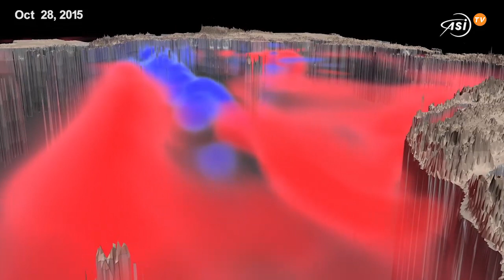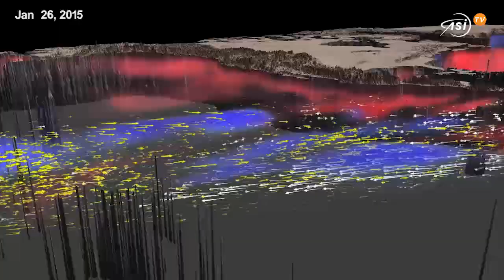L’arrivo di El Niño annunciato dai satelliti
El Niño sta tornando. Ad annunciarlo, è lo sguardo dall’alto dei satelliti, che ha intercettato i primi segnali del complesso fenomeno climatico che periodicamente colpisce i paesi affacciati sull’Oceano Pacifico. Da forti inondazioni nelle aree direttamente interessate a gravi siccità in zone apparentemente molto distanti: secondo gli scienziati, El Niño può avere grandi effetti su scala globale, a causa di massicci cambiamenti nella circolazione atmosferica. El Niño provoca periodicamente un forte riscaldamento delle acque dell’Oceano Pacifico Centro-Meridionale e Orientale tra dicembre e gennaio. Questo avviene in media ogni cinque anni, con un periodo statisticamente variabile fra tre e sette anni.
L’ultima, violenta comparsa di El Niño risale al 2015-16. Secondo uno studio condotto dalla Nasa è stata la più intensa manifestazione del fenomeno negli ultimi 50 anni, con una serie di reazioni a catena che hanno facilitato anche la diffusione di diverse malattie. A dimostrazione di come fenomeni naturali come El Niño stiano diventando sempre più violenti a causa della loro sovrapposizione con il riscaldamento globale di origine antropica.
L’andamento ciclico di El Niño già suggeriva un suo ritorno verso il 2023, ipotesi recentemente avanzata anche dal Noaa statunitense e dall’Organizzazione Metereologica Mondiale. Adesso i nuovi dati satellitari forniscono una prova apparentemente inequivocabile del lento avvicinamento di El Niño. Si tratta delle cosiddette onde di Kelvin, alte da 5 a 10 centimetri sulla superficie dell’Oceano Pacifico e lunghe centinaia di chilometri, che si stanno muovendo verso la costa occidentale del Sud America. Queste onde sono state intercettate dall’altimetro radar del satellite Sentinel-6 Michael Freilich, parte del programma europeo Copernicus. È una nuova prova di quanto i dati satellitari siano preziosi per individuare, in alcuni casi anche con notevole anticipo, gli effetti del clima che cambia.